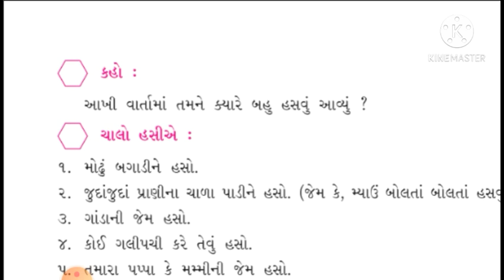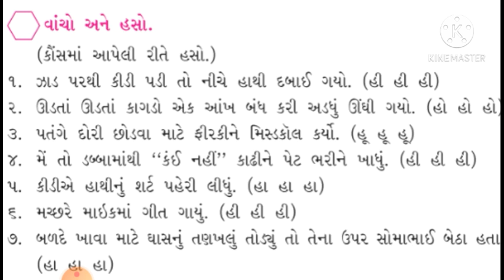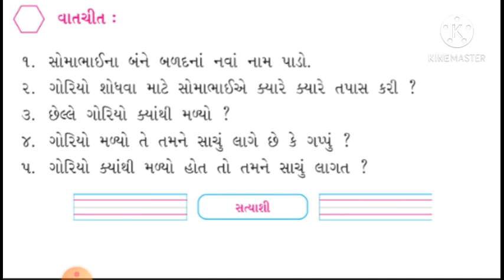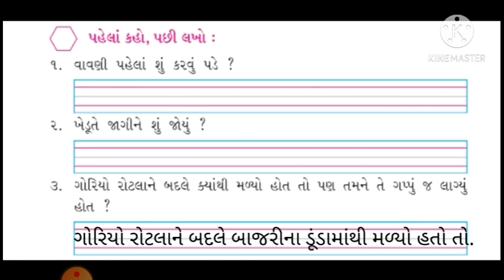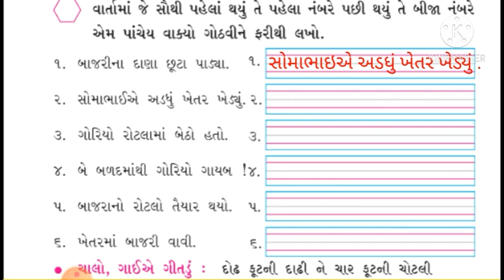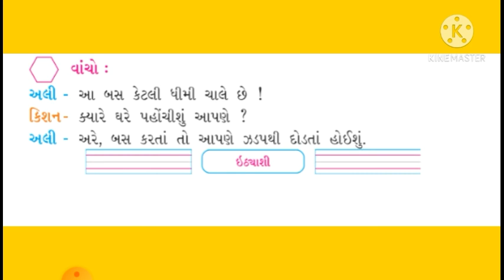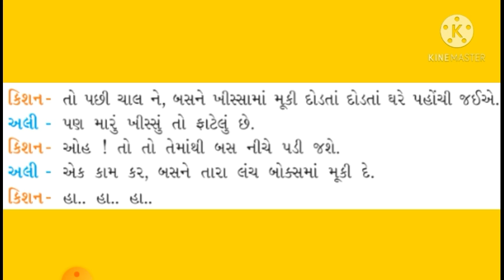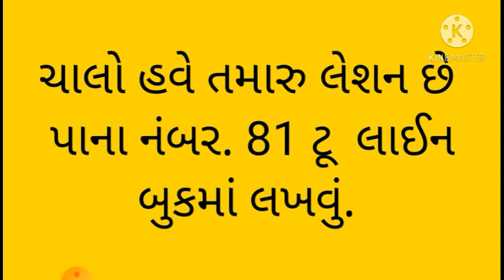gyanpathschool ધોરણ -2 કલ્લોલ પાર્ટ-14 પાઠ-7